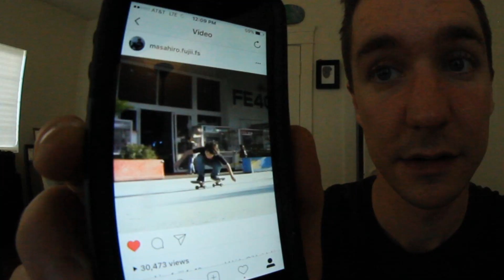720 SHOVE IT!?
Ikkei's 720 Shove :o